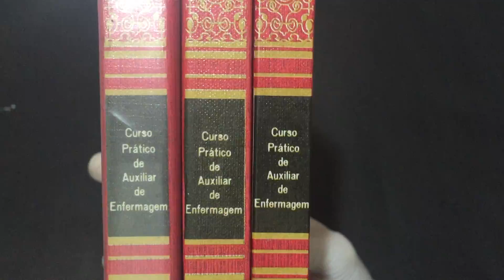IMG 7471volumes 1, 2 e 3 Curso Prático de Auxiliar de Enfermagem